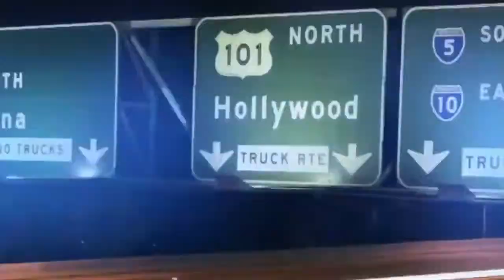2K REALLY TROLLED ME...NBA 2K18 PACK OPENING